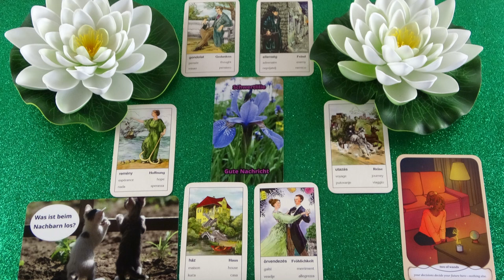Mit gondol, mit érez és mit fog tenni? Jóslás